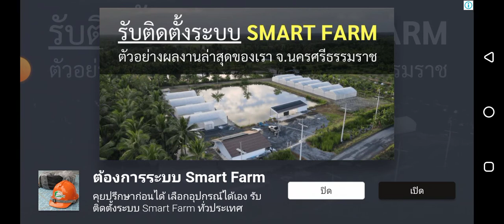Beat Craft เพลง Touhou Vocal Marisa stole the precious thing IOSYS